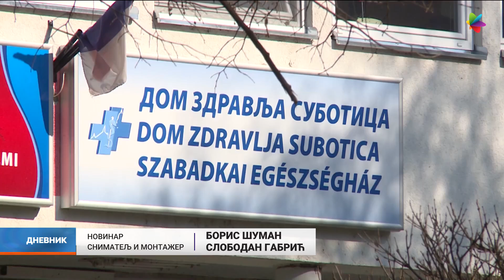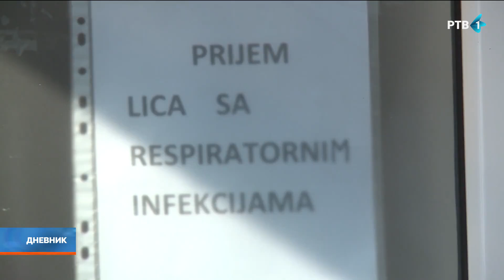U Subotici počela vakcinacija protiv gripa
Vakcinacija protiv gripa počela je i u Subotici. Na raspolaganju je dovoljna količina domaćih i uvoznih vakcina, a epidemiolozi smatraju da je sada pravo vreme za vakcinaciju i sticanje imuniteta, kada prisustvo ovog virusa još nije registrovano u našoj zemlji.